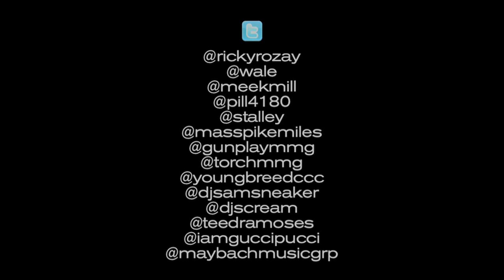RICK ROSS SOUTH AFRICA VLOG PART 2 (GABON)